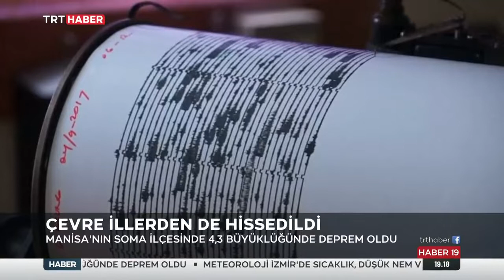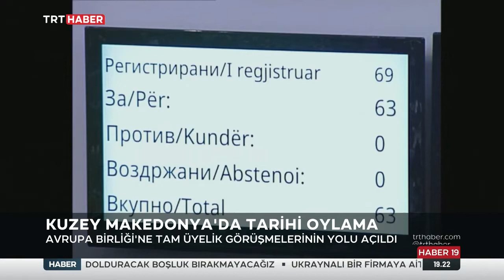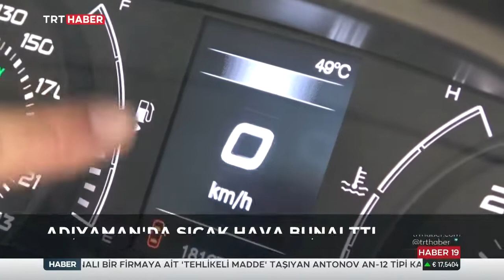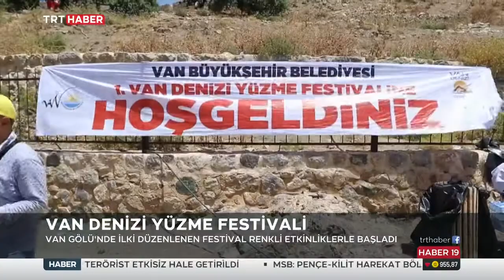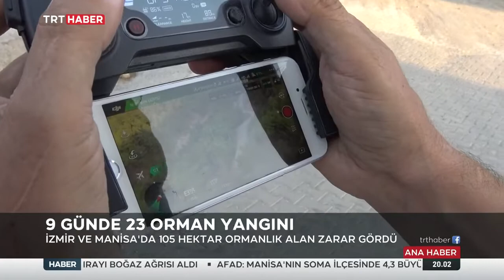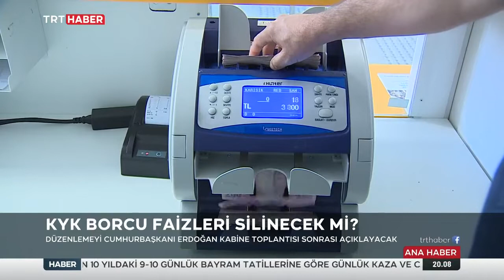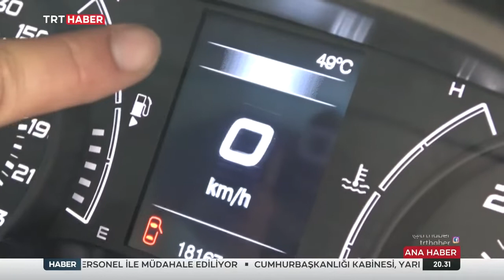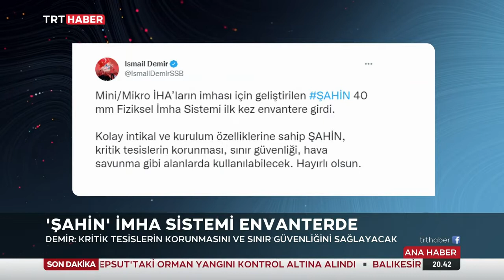Sezen Yüce İle TRT 1 Ana Haber Bülteni 17.07.2022